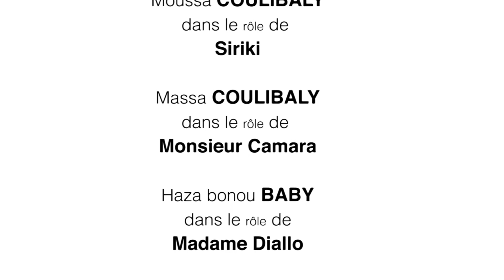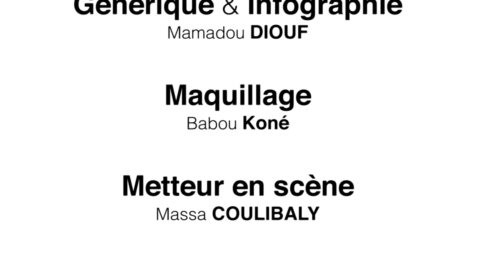LA FEMME FONCTIONNAIRE(HAWA NI KALIFA) SAISON 1 EPISODE 35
LA FEMME FONCTIONNAIRE(HAWA NI KALIFA)